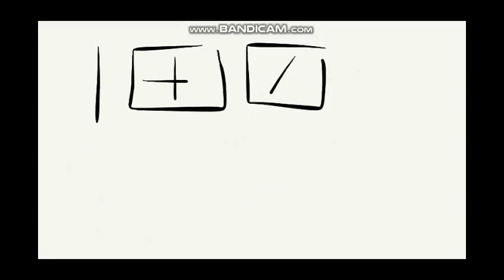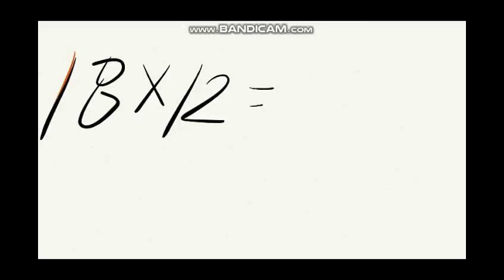19단 스피드 계산법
19단을 빠르게 계산하는 방법입니다. 10단부터 19단까지 이 방법으로 순식간에 계산할 수 있습니다.